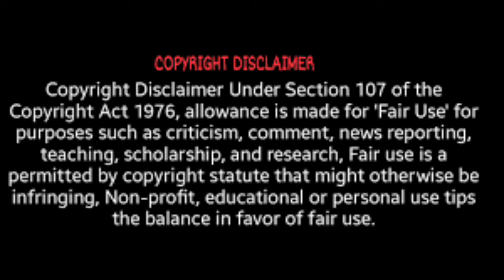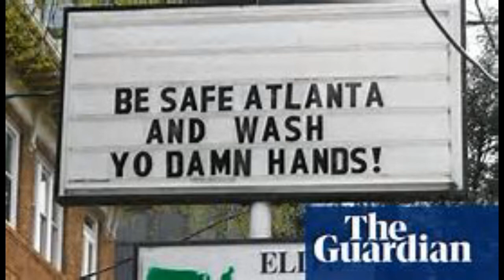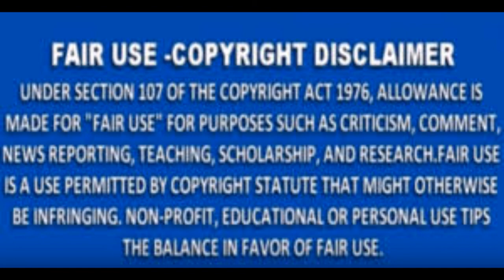Welcome To Atlanta Where The Players Play & The Baller's Get Down & Stay Review